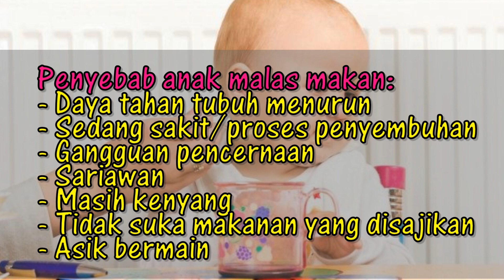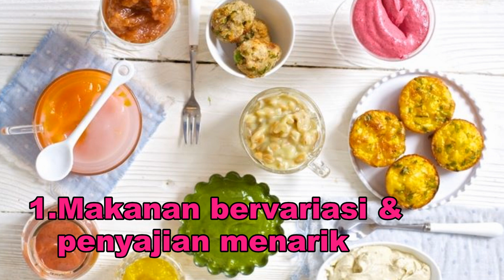ANAK SUSAH MAKAN, TIPS Mengatasi makan, sulit makan, tidak mau makan. Pilih-pilih makan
Anak masih masa pertumbuhan yang memerlukan nurisi yang penting untuk tumbuh kembangnya. Jika anak susah makan atau bahkan tidak mau makan, menyebabkan nutrisi yang diperlukan tubuh tidak tercukupi. Jika hal ini tidak segera diatasi maka berat badan anak bisa menurun sehingga rentan sakit.
Di video ini ada 10 tips mudah yang dapat membantu mengatasi anak yang susah makan.

Tips ini sebagai referensi orang tua, jika ada tips lain silahkan share di kolom komentar untuk membantu orang tua lainnya.